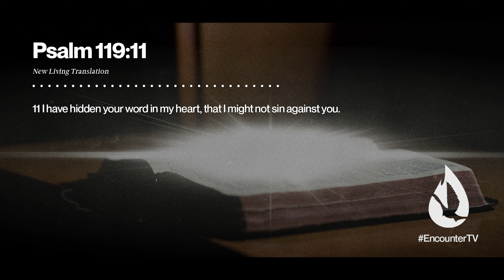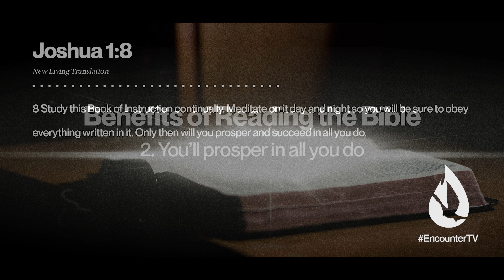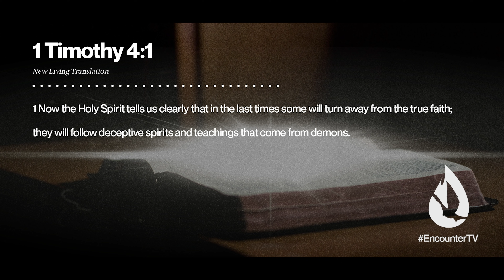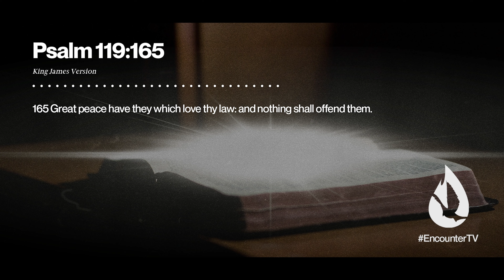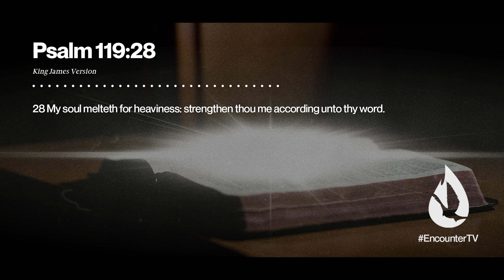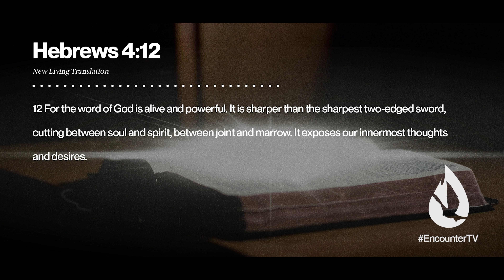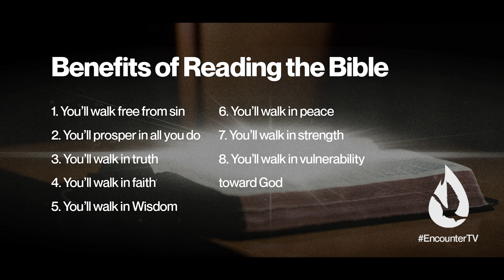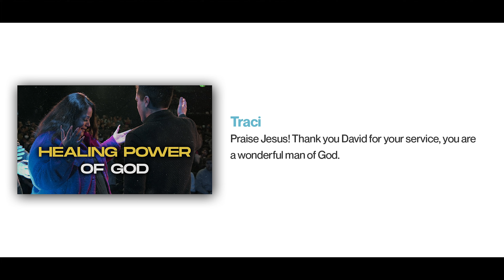8 Benefits of Reading the Bible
The Word of God is the believer’s first line of defense, the foundation for living, and a major key to hearing the voice of the Holy Spirit. As you receive this message on the benefits of reading God’s Word, you will be inspired to make a greater commitment to reading, knowing, and living God’s Word. It’s time to go deeper.

Video Chapters:

00:00 - Intro
00:36 - Worship
03:23 - Lesson
24:35 - Prayer
25:41 - New Spirit Church Members
25:56 - David reads your YouTube comments
27:47 - Offering